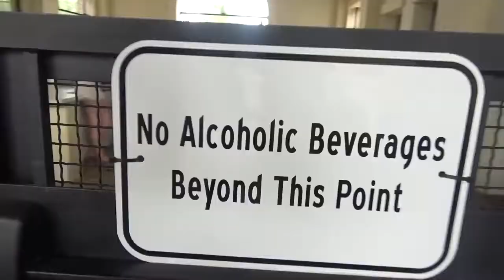SmellyBellyTV! RORY SWIMS IN A POOL DURING A THUNDERSTORM GET OUT! LIGHTNING IS COMING!